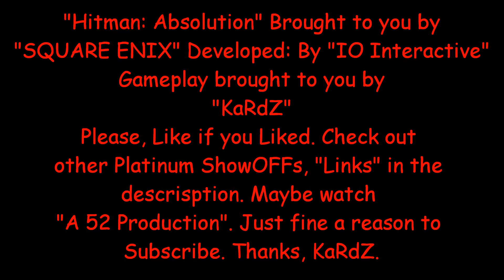Hitman Absolution: Platinum ShowOFF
Sorry About the Wait! So Let me Hit you with straight 14 mins of gameplay, (Michael Myers style/side arm. The Proper Way, and the Blooper. All with Commentary, non scripted. Just winged it. Enjoy! Thumbs uP! KaRdZ Out.